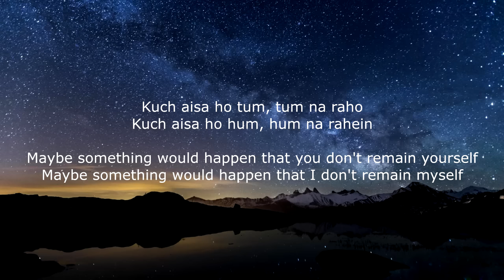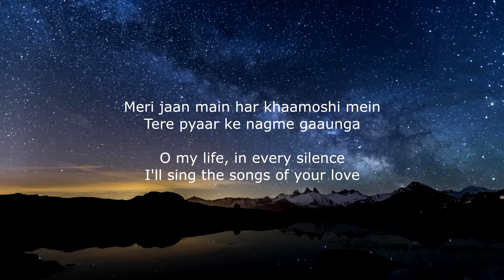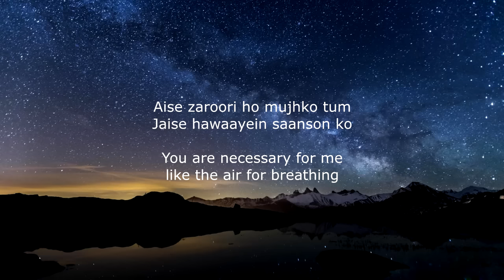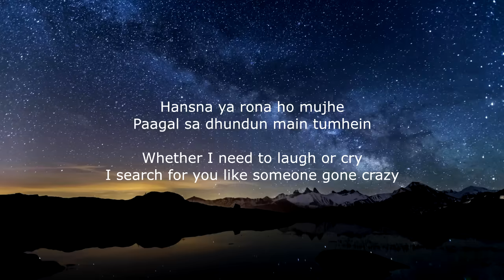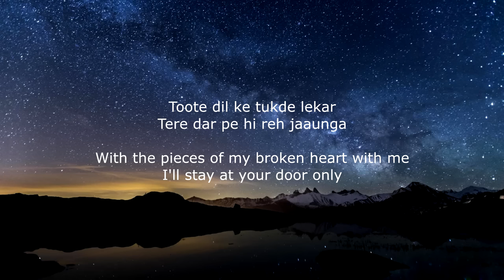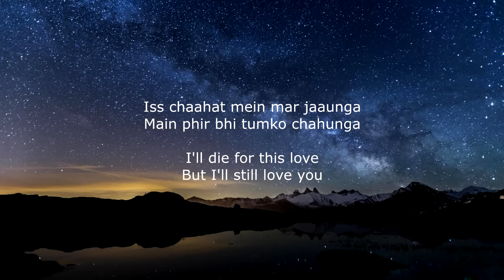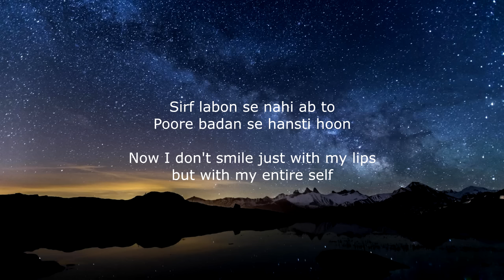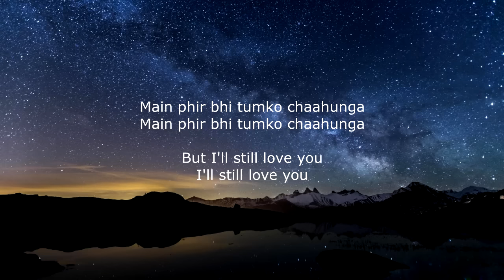Phir Bhi Tumko Chaahunga - Lyrics (With English Translation)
Movie: Half Girlfriend
Lyrics: Manoj Muntashir
Singer: Arijit Singh, Shashaa Tirupati